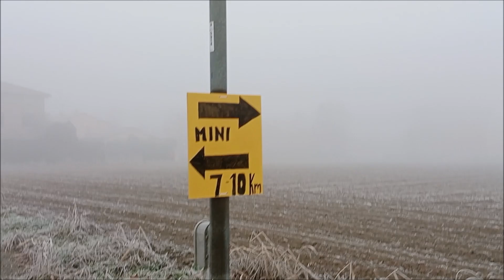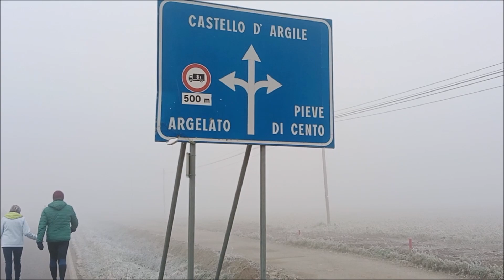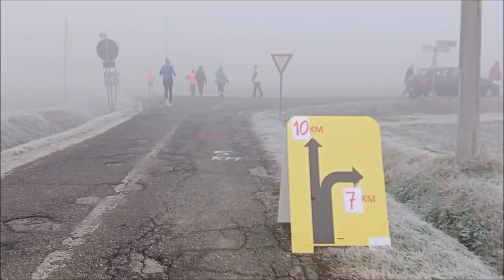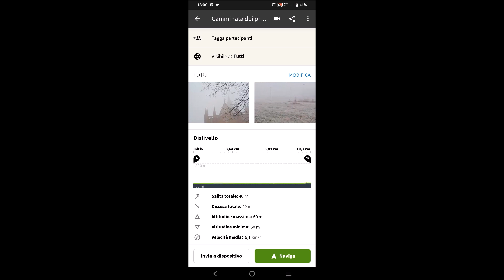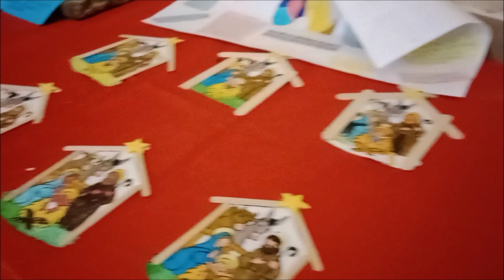Camminata dei Presepi 3° Memorial Angelo Pareschi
14 Gennaio 2024 - Le A.S.D. Sanrafel, Quasi Atleti e Centese organizzano la Camminata dei Presepi 3° Memorial Angelo Pareschi, camminata ludico motoria di 2 Km, 7 Km e 10 Km con ritrovo e partenza dalla piazza di fronte alla Chiesa di Mascarino in Via Primaria. Parte del ricavato finanzierà corsi sportivi per ragazze e ragazzi in difficoltà economica.
In contemporanea il 1° Trofeo Castello D'Argile, corsa competitiva di 10 Km, campionato di Coppa UISP 2024.